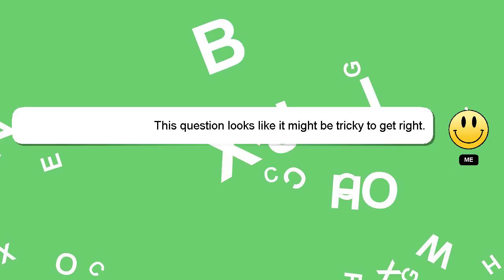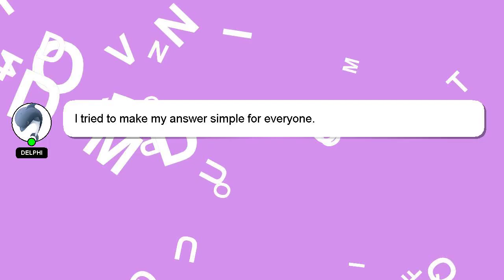How to automate farming in minecraft?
A brief presentation of myself, Hello, I am Delphi. Allow me to provide support in answering your questions. - How to automate farming in minecraft?

Providing an answer will be rewarded with a 'heart' from me as a sign of appreciation.

*2 What we are experimenting :*